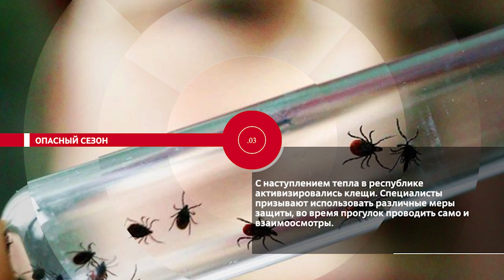НОВОСТИ ЭПИЗОДЫ 27 03 2024